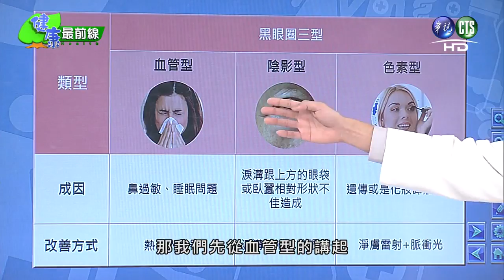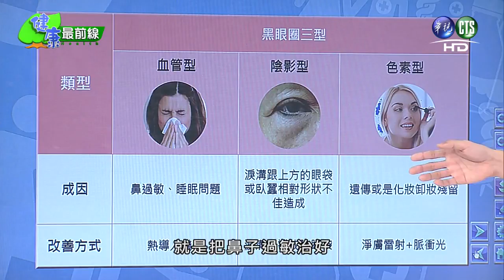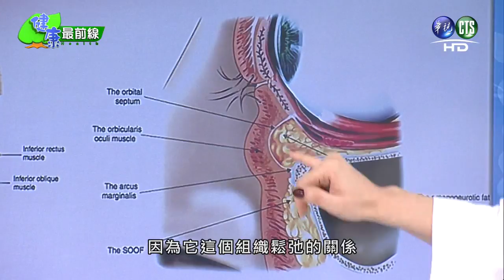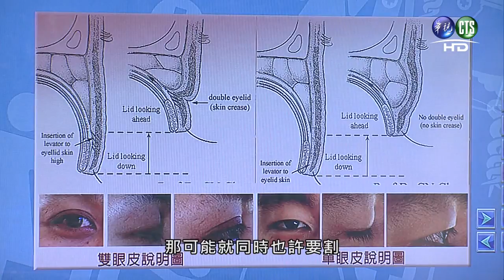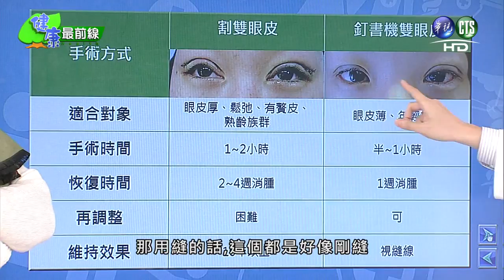【美麗進化 雙眼皮篇】2015.04.04健康最前線 完整版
《健康最前線》節目，由主持人廖偉凡、陳力瑜領軍，每集都會邀請各領域的醫師來談各種類型對觀眾有益的健康概念，為您的健康把關，解決您在健康與生活上的所有疑問，請鎖定健康最前線，讓您美麗又保健。